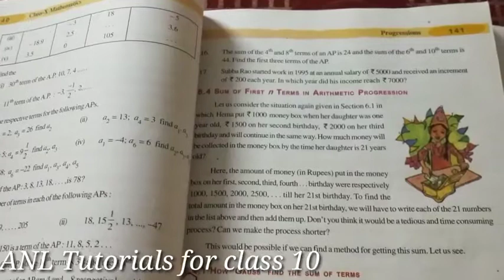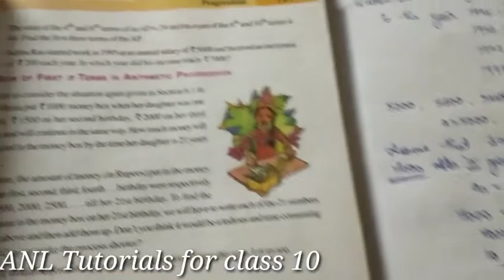10 th class maths chapter 6 progressions exercise 6.2 Qno 16&17